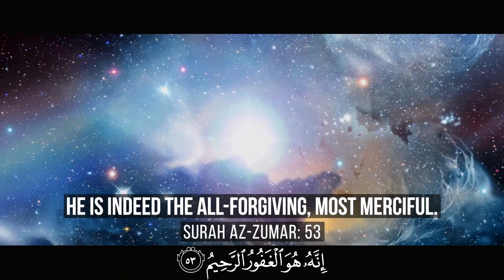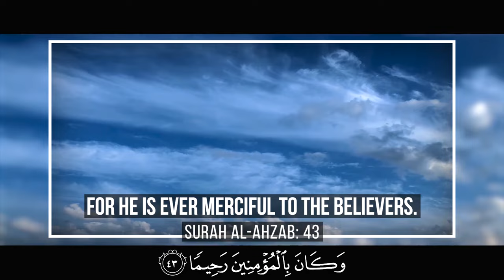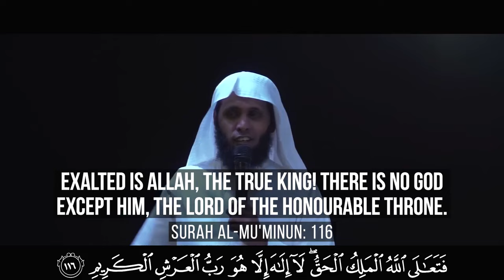WE BEG ALL MUSLIMS TO WATCH THIS!